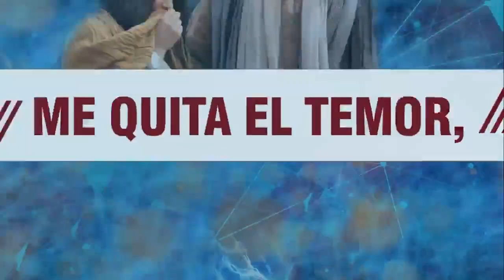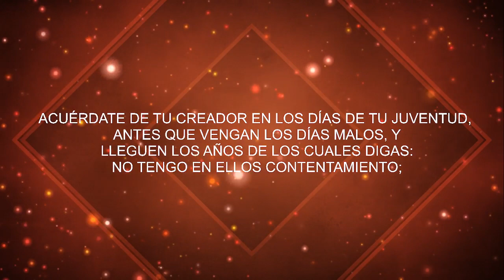VIERNES JOVEN CON PROPÒSITO IGLESIA 2